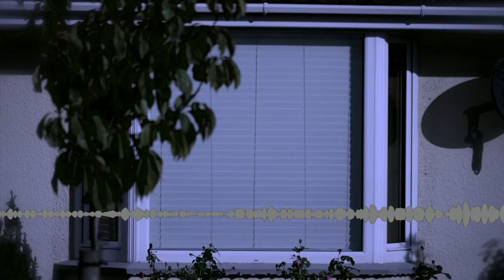Penelope Jackson sentenced to life in prison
Penelope Jackson, known as Penny, stabbed her husband to death at their Somerset home in February 2021. They had argued over a meal. Much of the aftermath of what happneed was recorded on a 999 call, and on police bodycameras. She was sentenced to life in prison at Bristol Crown Court. this news package and live was broadcast on the BBC 6 O'Clock News on Friday 29.10.21.